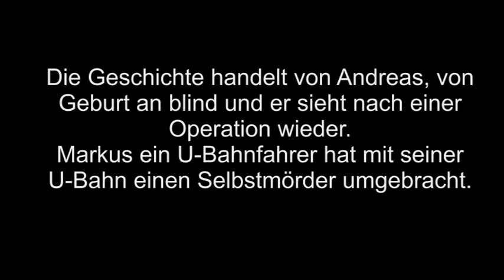Johann Bednar und Samuel Machto in: Zug fährt ab, ein Film von Jan Prazak-Zoufaly.mpg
Der von Geburt an blinde Andreas wird mit seinem Leben nicht fertig als er nach einer Operation wieder sieht und dann noch seine Freundin verliert.
Markus, ein U-Bahnfahrer der einen Selbstmörder mit der U-Bahn getötet hat, meistert sein Leben auch nicht mehr. Beide versuchen wieder Fuß zu fassen.